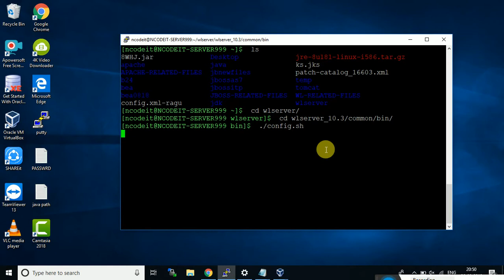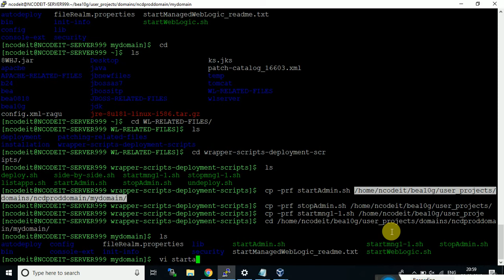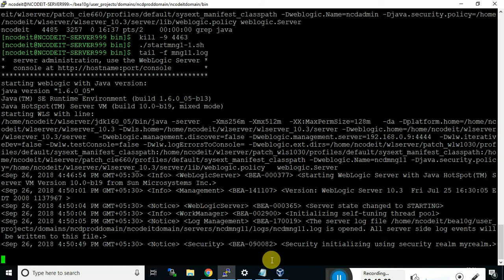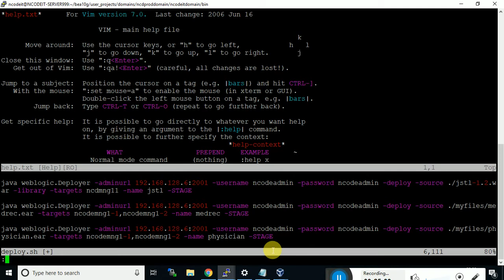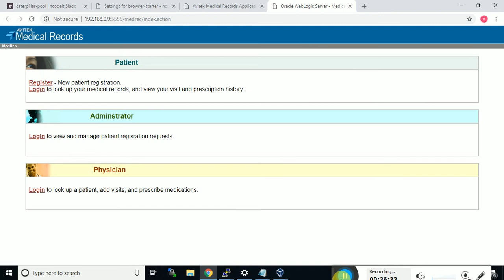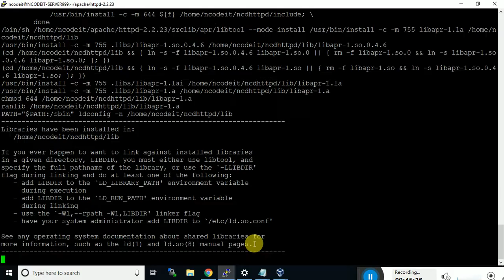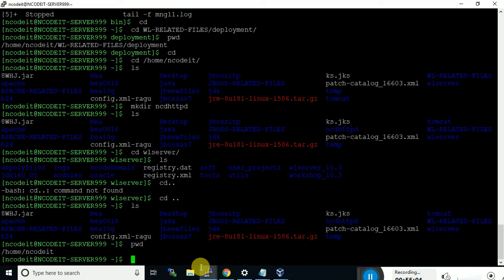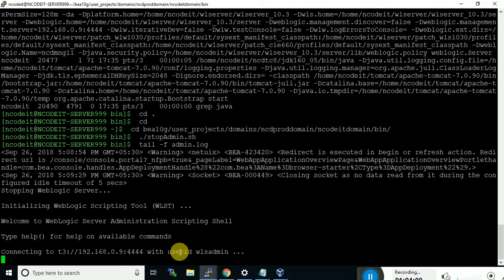WL Domain Creation,deployment, Apache installation, tomcat installation